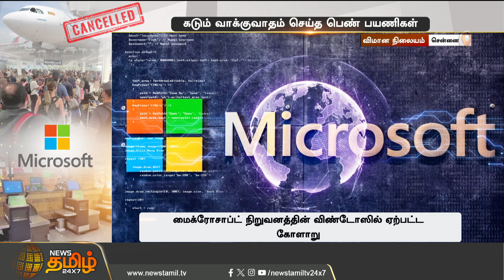மைக்ரோசாப்ட் பிரச்னையால் விமானங்கள் ரத்து! கடும் வாக்குவாதம் செய்த பெண் பயணிகள் | Microsoft | Flight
மைக்ரோசாப்ட் பிரச்னையால் விமானங்கள் ரத்து! கடும் வாக்குவாதம் செய்த பெண் பயணிகள் | NewsTamil24x7 | Microsoft | Flight Cancel | Airport | Microsoft Outage | Microsoft Server Issue